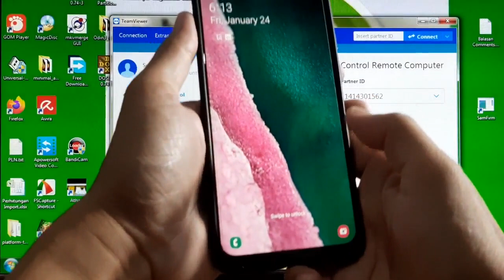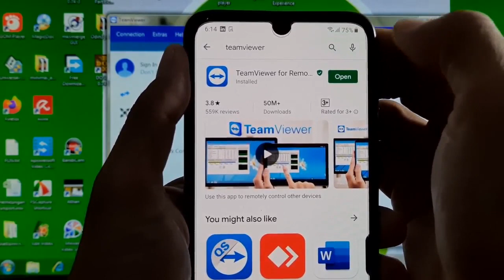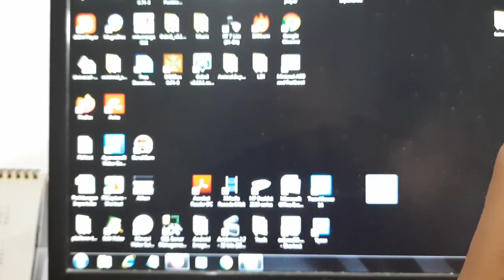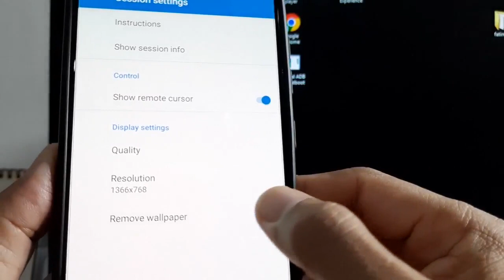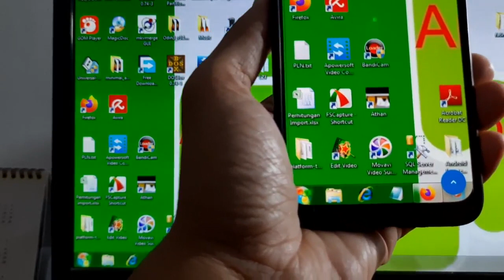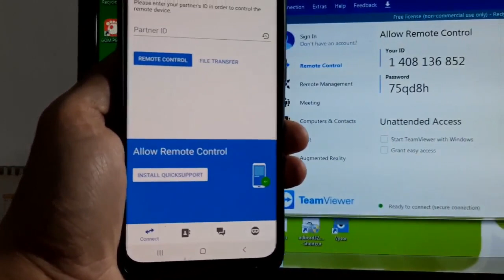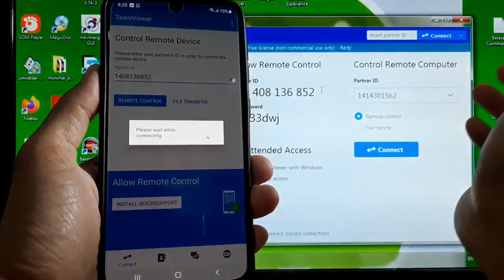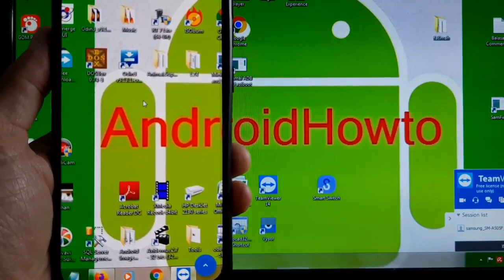Easy Way How to Remote PC from Android Phone with TeamViewer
Easy Way How to Access / Remote your PC from Android Phone with TeamViewer.  It will show how to remote your pc from anywhere using TeamViewer, I have tested some apps / software but TeamViewer app / software are better than other.  You don't need an expert to use it.. the configuration is easy, just run the software on your pc then put the ID and password on the app on your android phone.